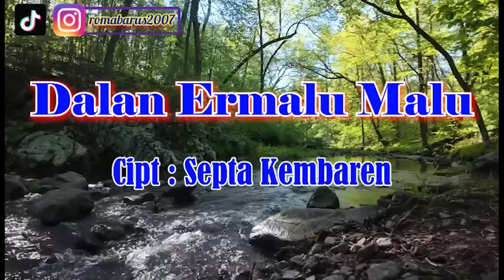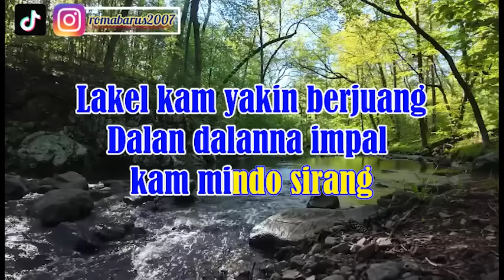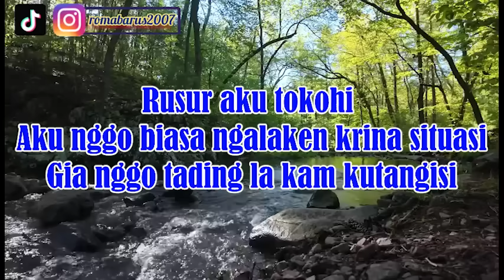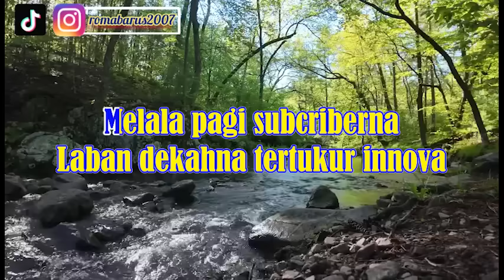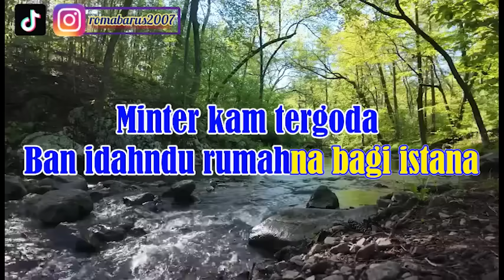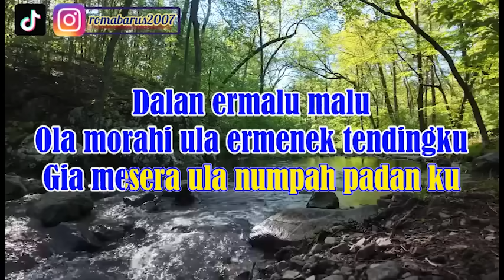DALAN ERMALU MALU | KARAOKE LAGU KARO TERBARU 2024 | NADA CEWEK